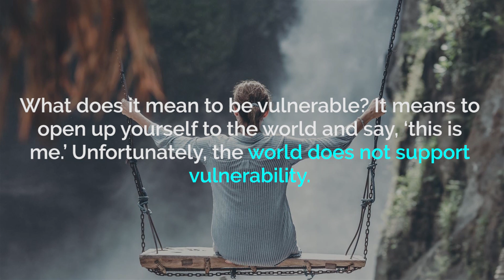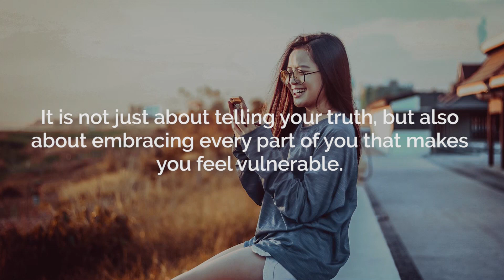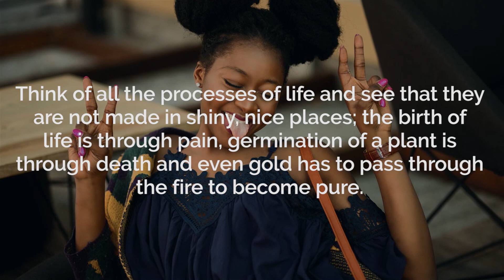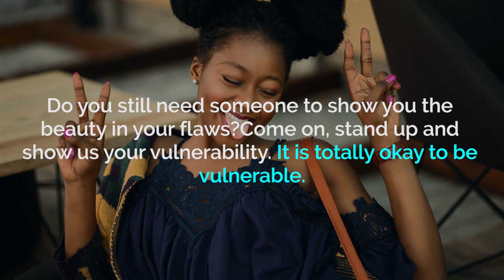How to Be Okay With Feeling Vulnerable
What does it mean to be vulnerable? It means to open up yourself to the world and say, ‘this is me.’ Unfortunately, the world does not support vulnerability. You are told to hide yourself, and put up a brave front. You are told to smile despite your pain and hide all the imperfect parts of you. But what if we told you that vulnerability is a good thing?
If you stay with us to the end, we’ll show you practical ways to be okay with being vulnerable.

Firstly, you have to tell your truth.
If you are afraid to tell your truth, you’ll never be okay with being vulnerable. Do not be afraid how people might react; just tell your truth. Look at the real person in the mirror and say, “Hey, I am here. The world has knocked me down, I need a hand up.” At first, you might have to admit the truth to yourself. This means first being vulnerable with yourself.
You can start telling yourself the truth by writing down all the things behind your facade; the things people don’t see, underneath your smile.
After telling yourself the truth, you can share your truth with others. This could be in a group, on the internet or off the internet. When you share the truth with yourself or with others, you give yourself the chance to heal all the broken parts of you. Remember that, a seed must die before a plant germinates, and out of perfection nothing can be made.

Accept your truth.
It is not just about telling your truth, but also about embracing every part of you that makes you feel vulnerable. The more comfortable you become with your wounds, the better you would feel about being vulnerable.

Realize that your flaws are proof that you are living and growing. It shows that you have fought with your demons, and yet you still stand. So when you show your flaws, you are not saying, ‘pity me,’ instead you are saying, ‘I am wonderful! I survived! This is how to be okay with being vulnerable.

See the beauty in your flaws and broken parts.
The reason you are not okay with being vulnerable is because when you look at your scars and flaws, all you see is ugliness. But have you ever thought that beauty begins when the imaginary ideal is broken? Think of all the processes of life and see that they are not made in shiny, nice places; the birth of life is through pain, germination of a plant is through death and even gold has to pass through the fire to become pure. Do you still need someone to show you the beauty in your flaws?
Come on, stand up and show us your vulnerability. It is totally okay to be vulnerable.
Have you learned how to be okay with being vulnerable? Share your thoughts and lessons in the comments below.